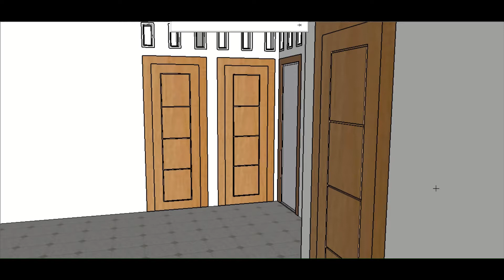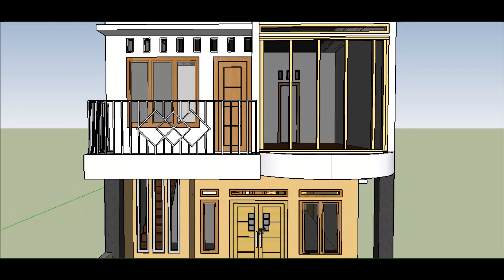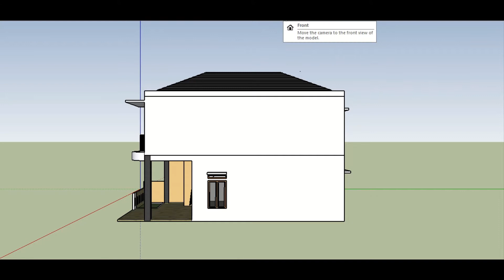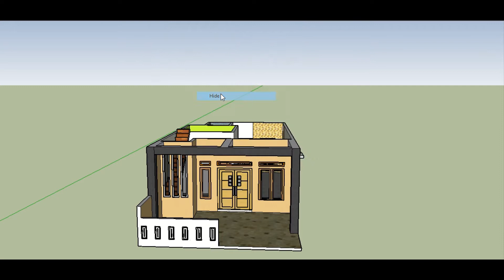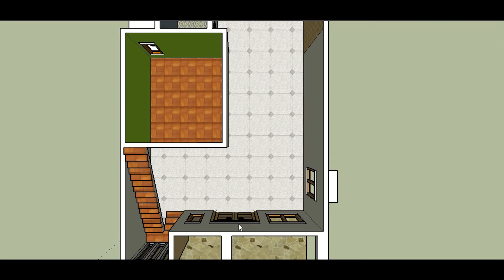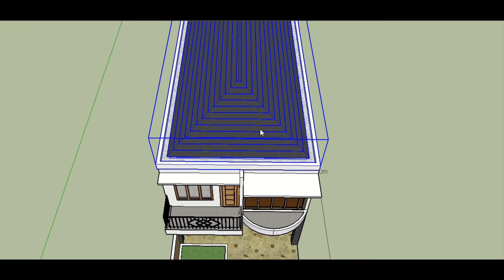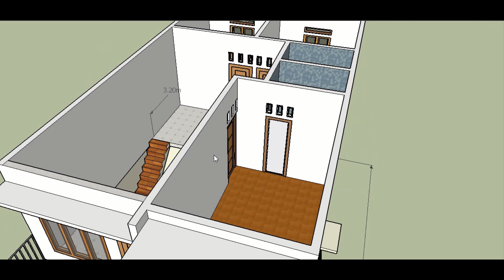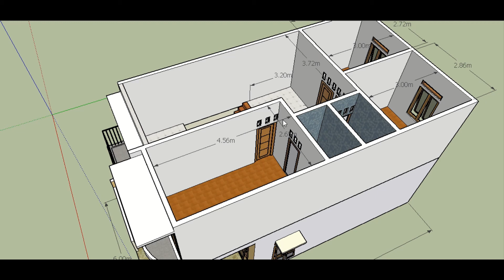Contoh Inspirasi Terbaru Desain Rumah 6 x 12 4 Kamar Tidur Model Ruangan Luas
Sampai kapanpun rumah tetap akan menjadi kebutuhan pokok yang tidak tergantikan. Dan mulai dari perencanaan hingga saat sudah di huni selalu saja ada permasalah yang timbul.

Maka dari itu saya akan berbagi banyak hal tentang rumah. Harapan TERBESAR saya sesederhana seperti apa pun yang terupload, semoga tiap video di channel ini semoga bisa menginspirasi dan bermanfaat biarpun hanya untuk 1 orang.